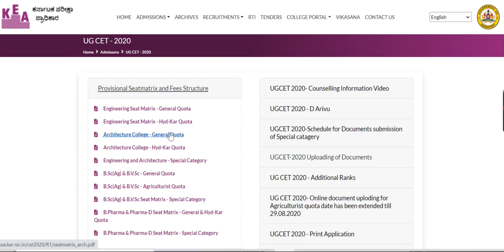KCET 2020 latest update 19-11-2020 || KCET 2020 latest news seat matrix released by KEA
KCET 2020
really very sorry for background noise